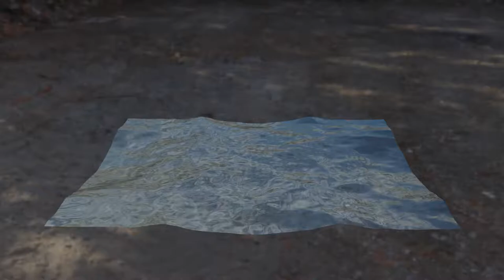"please give me wotah"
cica david umbla in blender